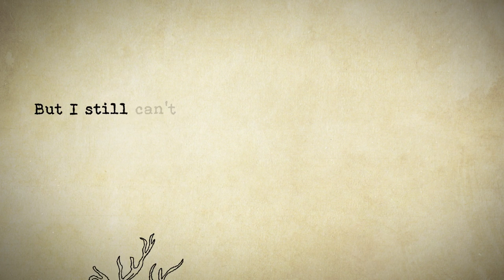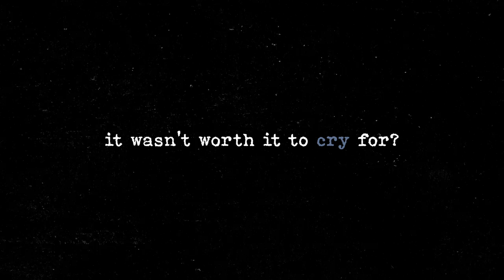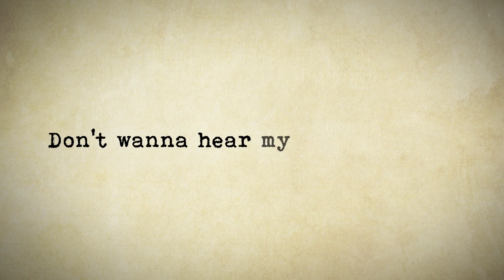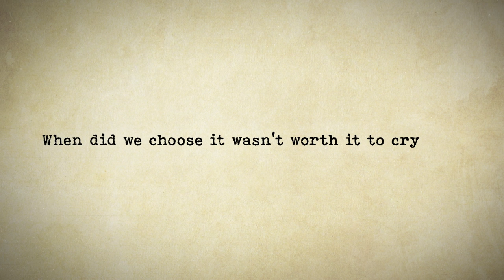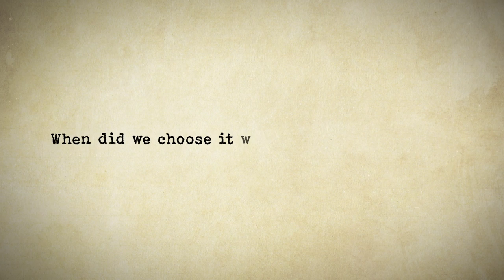It Gets Better- Tori Thomas Official Lyric Video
About the song: Trying to heal, I sat down and went through all of the usual phrases of self-help: "you can get through it, keep your head up, it gets better..." I really stuck on the last one and thought just thought about how crappy this moment is. It's hard to see people and yourself in the dark like that. The title may imply an uplifting ballad, but this song is not meant to be an "anthem" rather a realistic depiction of the messy, non-linear series of moments it takes to find yourself again

Created by Dan Gordon
Written by Tori Thomas
Produced by Monroe